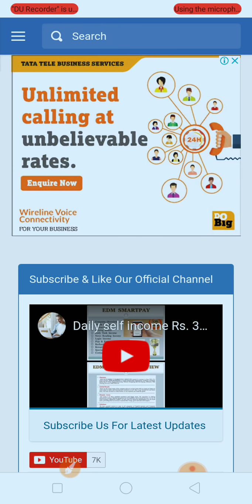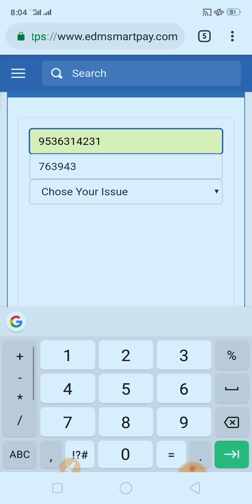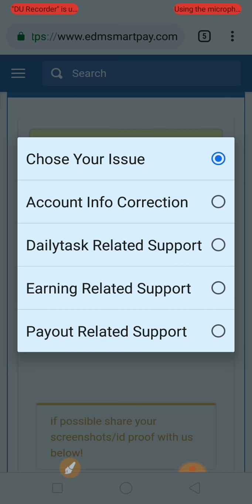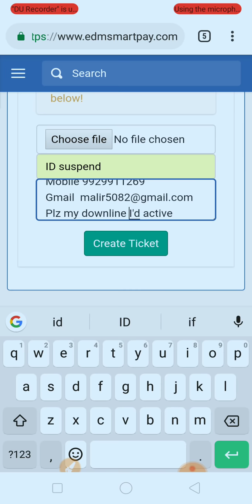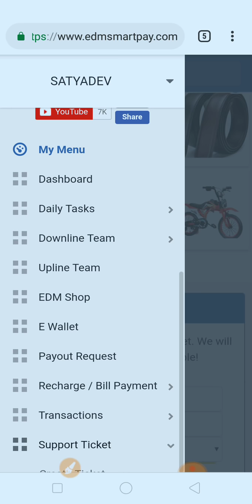EDM SMART PAY M Suspended ID KO KAISE ACTIVE KRE, EK NAYEE ROSHANI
Joining link

*स्मार्ट देखा फुल प्लान जाने के लिए इस वीडियो को जरूर देखें*
 *जॉइन करने के लिए इस लिंक पर क्लिक करें*👇👇👇👇👇
 *ईडीएम स्मार्ट पे में लॉगइन करने के लिए इस लिंक पर क्लिक करें*👇👇👇👇👇👇👇👇